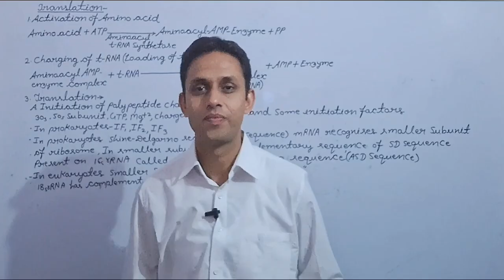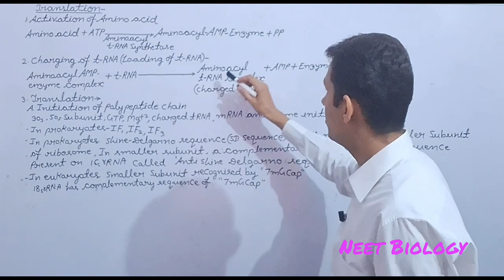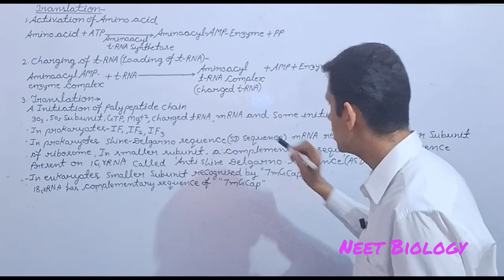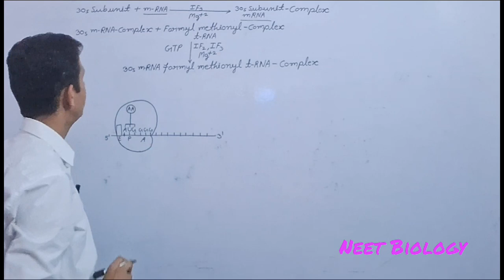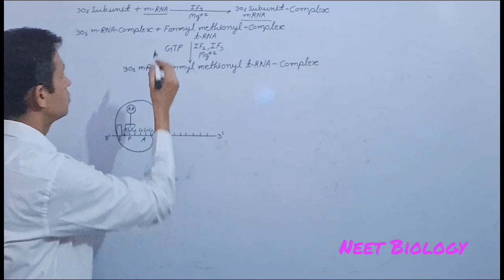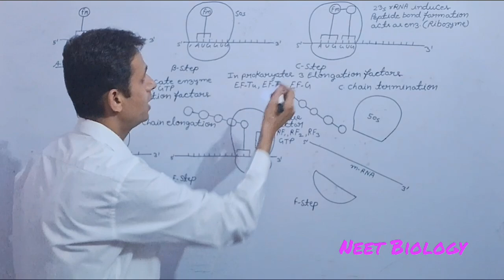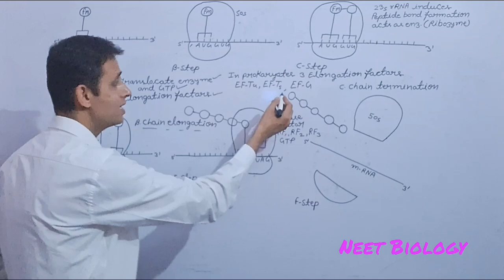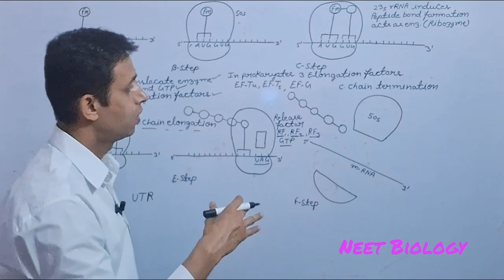Translation neetbiology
Initiation factors, GTP, Elongation factors, Amino Acids, Start codon, Stop codon, termination codon, UTR